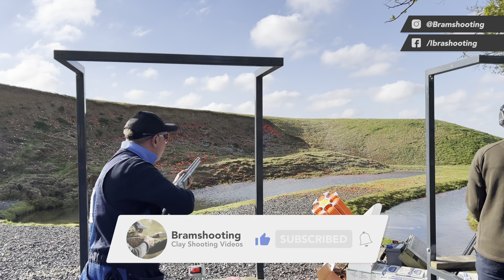Compak GP 37.000€ Cash with JP mordefroid - J. Bradley Day - J. Attwood (Ligne browning-Promatic)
Bonsoir,
Voici la vidéo des Lignes (Browning-Promatic) du Grand prix de Compak sporting (Every one is welcome) organisé par le Clays shooting Sains-lès-Marquion et qui s'est déroulé le 30 avril et 1 Mai 2022, avec Jean Paul Mordefroid - James bradley Day - James Attwood.
Merci à Bernard Proust (Balltrapweb.fr) pour les photos de la miniature
Hello,
You're watching the Compak GP 37.000€ Cash (Layout Browning-Promatic) Ft. Jean paul Mordefroid - James Bradley Day - James Attwood

Si vous avez des idées ou des remarques, n'hésitez pas à me les transmettre ou me les laisser dans les commentaires.
Please feel free to send me your comments and ideas